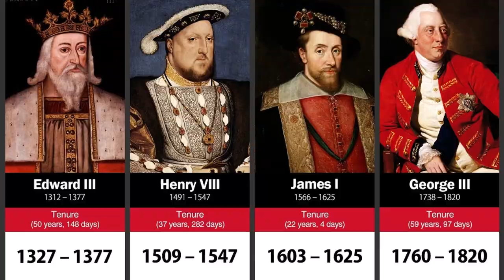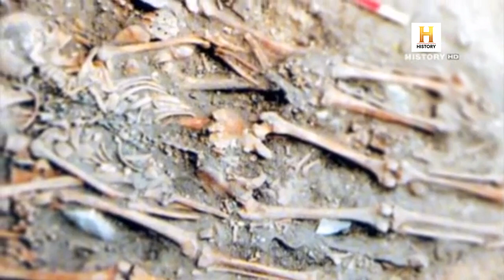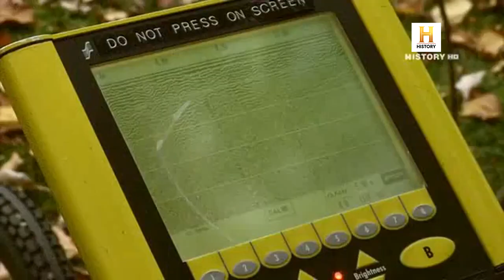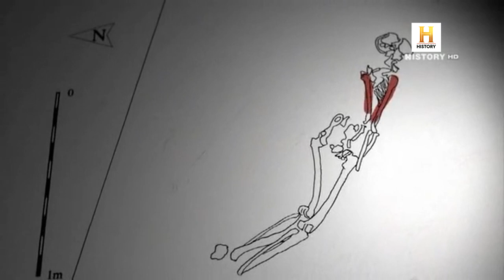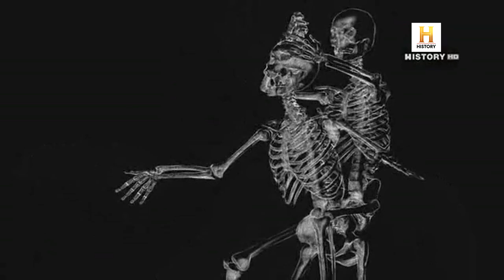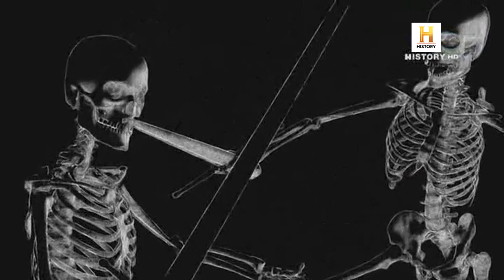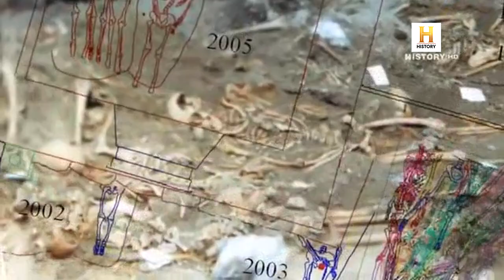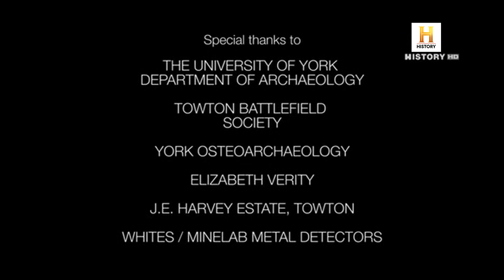Richard III's Lost Chapel | Medieval Dead | HistoryIsOurs